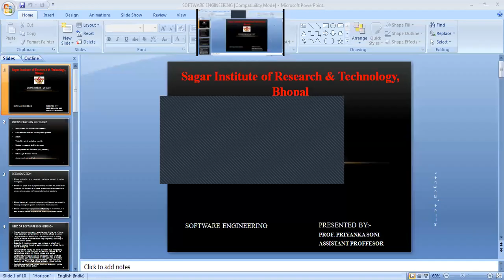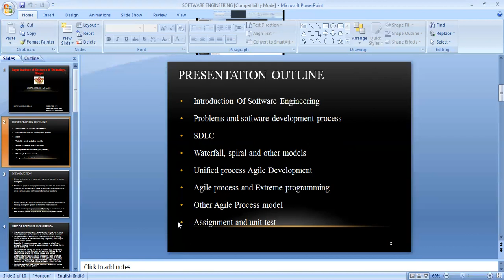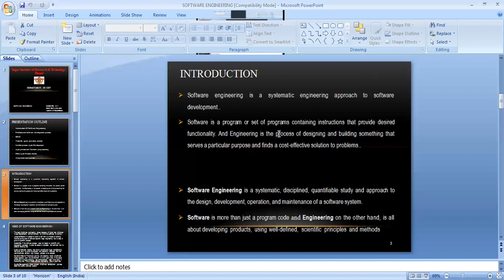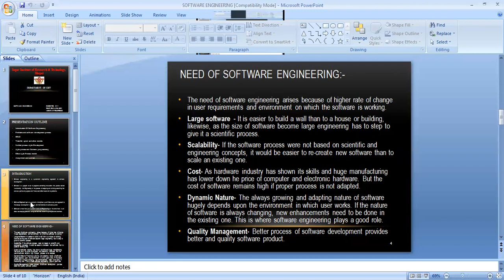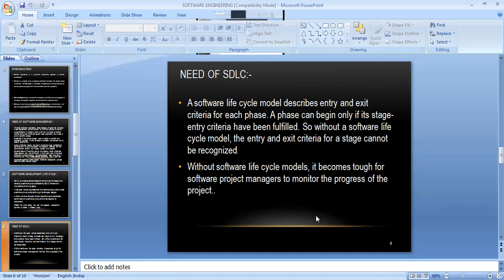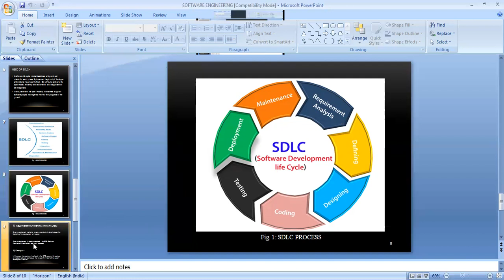Software engineering and there Models By Prof. Priyanka Soni